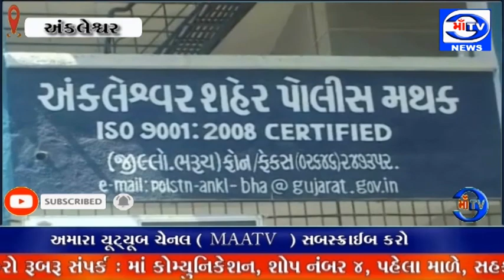માઁ ટીવી સમાચાર 03.05.2024 માસી ભેર વેકેશન કરવા આવેલ યુપી નો 6 વર્ષીય અનિષ રમતા રમતા ભૂલો પડ્યો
સુખદ મિલન :  માસી ભેર વેકેશન કરવા આવેલ યુપી નો 6 વર્ષીય અનિષ રમતા રમતા ભૂલો પડ્યો  : ભૂલો પડી બાળક જીનવાલા સ્કુલ ઈવીએમ સ્ટ્રોંગરૂમ પહોંચી ગયો

ફરજ પરનો જવાન રડતા બાળક ની પડખે આવી પોલીસને જાણ પરિવાર શોધી કાઢ્યું : એક તરફ પોલીસ પરિવાર ની શોધ શરુ કરી અને પરિવાર બાળક ને શોધતા પોલીસ સ્ટેશન પહોંચ્યા અને બાળક સાથે સુખદ મેળાપ થયો